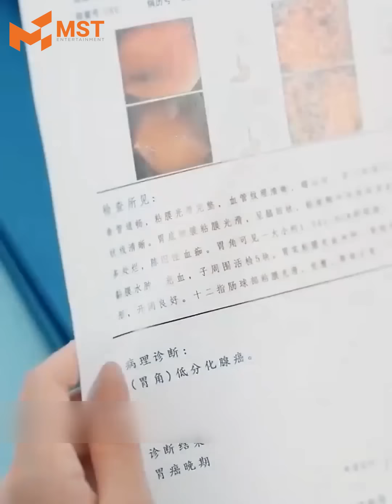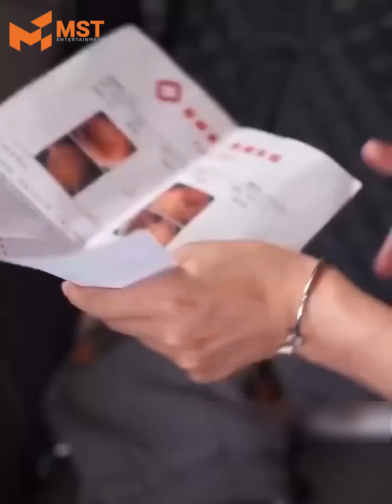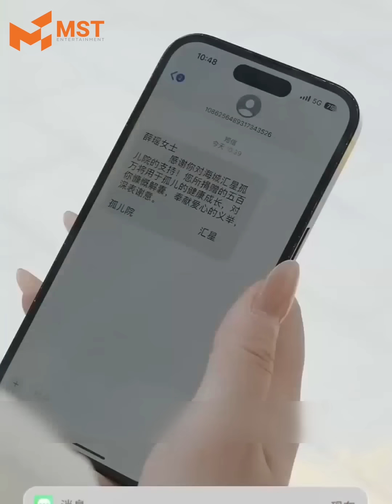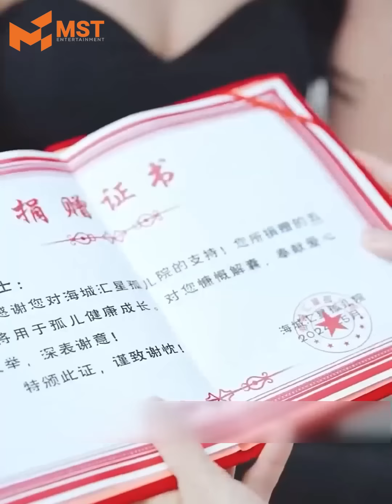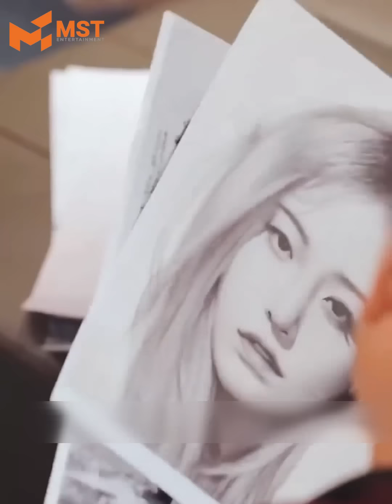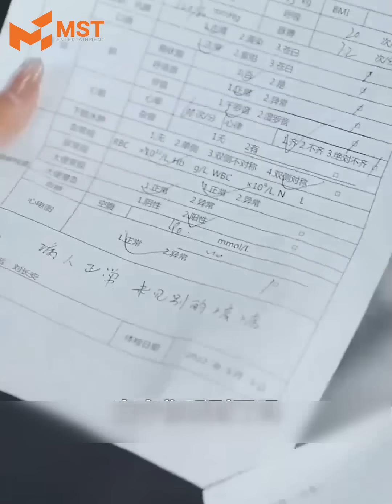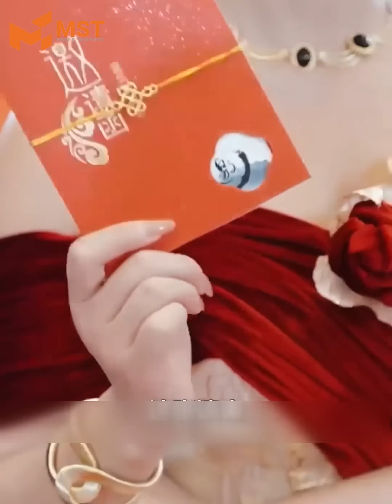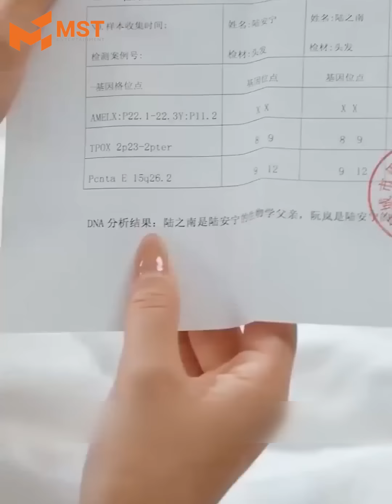Cô Gái Bị Tổng Tài Nghìn Tỷ Trêu Đùa Tình Cảm, Bất Ngờ Giả Yêu Trai Bao Khiến Anh Ghen Đỏ Mắt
Kênh chuyên review phim, tóm tắt những bộ phim trung quốc hay